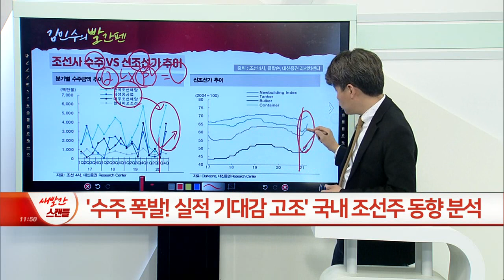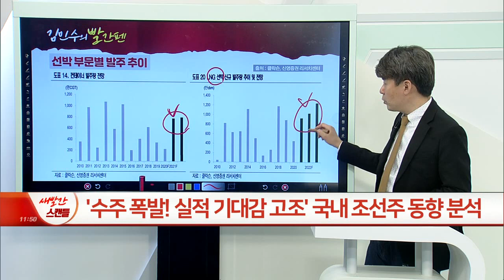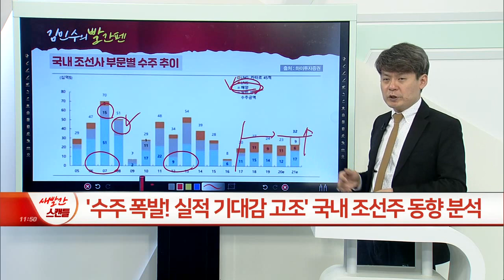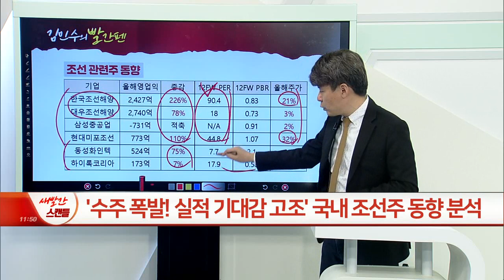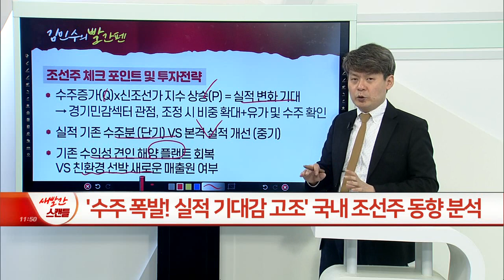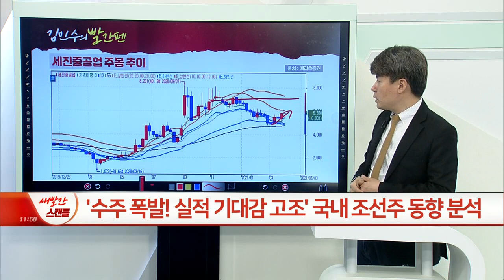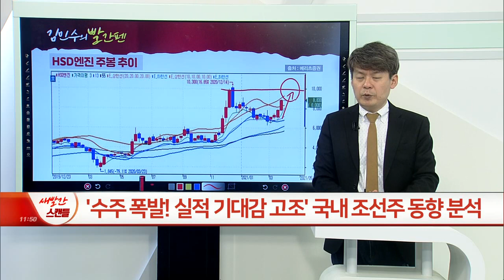'수주 폭발, 실적 기대감 고조'... 국내 조선주 동향_김민수의 빨간펜 (20210330)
조선주 체크 포인트 및 투자전략
- 수주 증가(Q)x신조선가 지수 상승(P) = 실적 변화 기대 → 경기민감섹터 관점, 조정 시 비중 확대+유가 및 수주 확인
- 실적 기존 수주분(단기) VS 본격 실적 개선(중기)
- 기존 수익성 견인 해양 플랜트 회복 VS 친환경 선박 새로운 매출원 여부

- DECK하우스·LPG탱크 등 조선기자재 + 해상풍력 성과 기대
- 올해 실적 변화 기대 : 2106년 수준 전망

- 세계 2위 저속엔진+친환경 디젤엔진 성과 여부
- 작년 턴어라운드 이후 올해 실적 변화 기대